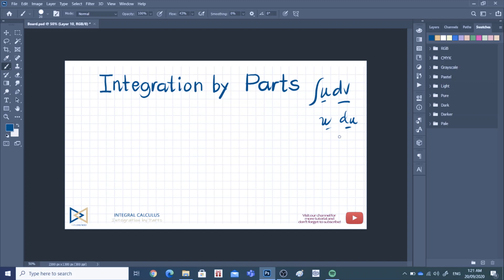Integration by Parts Part 1